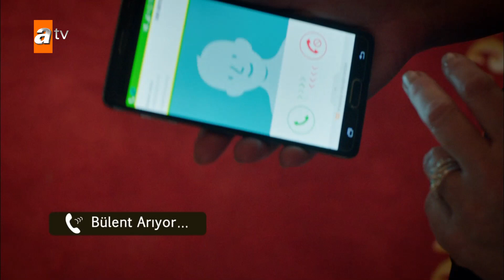Bülent kaçarken kaza yaptı - Kara Ekmek 12. Bölüm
Asiye yoksul bir mahallede gaddar üvey annesi ve zorba babasıyla yaşamaya çalışan genç bir kızdır. Hayat yeterince üstüne gelmiyormuş gibi bir de sevgilisinden hamile kalır. Ancak sevgilisi onunla evlenmeyi şiddetle reddeder. Asiye de birikmiş öfkesini oğlana salladığı bıçakla alır.
Artık Asiye için zaten nefret ettiği mahallesinden kaçmaktan başka çare kalmamıştır. Gerçek hayatından firarında kardeşi Mine de Asiye'yi yalnız bırakmaz. Ceplerinde para olmayan iki kız kardeş mecburen otostop yaparlar. Bindikleri araba ülkenin sayılı zenginlerinden birinin torununa aittir. Çıktıkları yol, onları düşündüklerinden bambaşka bir yere götürecek ve dört kişinin kaderini sonsuza dek değiştirecektir.
Şimdi Asiye bütün hırslarının ve arzularının da ötesinde bir yaşamın eşiğindedir…